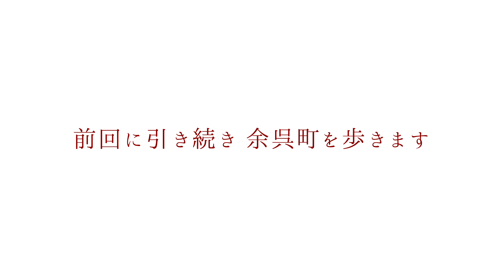2016/01/18放送・知ったかぶりカイツブリにゅーす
今日のカイツブリにゅーすは屋台行脚 長浜市余呉町川並その2